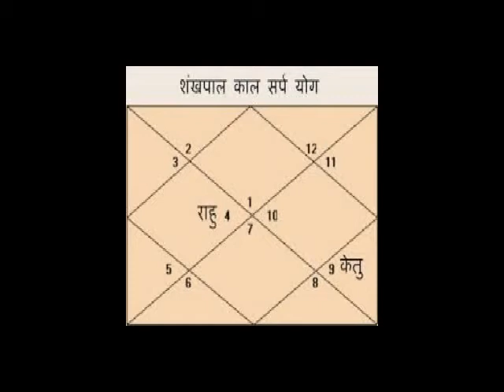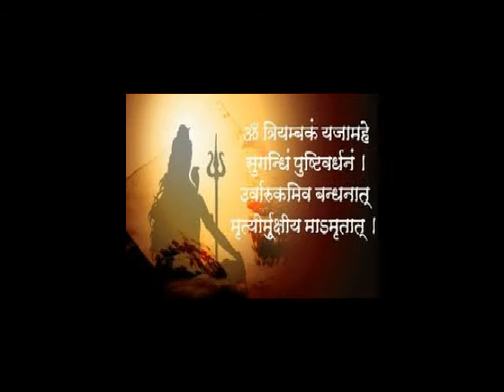সংখ ফাল কল সরপ যোগ .সংখ ফাল কল সর্প থেকে কীভাবে নিজেকে রক্ষা করবেন???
Kaal Sarpa yoga.Kaal Sarpa dosh nivaran.Kaal Sarpa dosh ka upai.Kaal Sarpa dosh ka effect.Kaal Sarpa dosh ka lokshaan.Kaal Sarpa dosh ka puja.Kaal Sarpa yog kyun hota hain.Kaal Sarpa dosh in  Bengali.Kaal Sarpa yoga in Bengali.Indian Astrology.Kaal Sarpa dosh in Indian Astrology.Prediction about  Kaal Sarpa dosh.Indian Astrological channel.Indian Astrology..Sanatann Jyotish.Vedic Astrology.Vedic Astrology in bengali.Vagyo ke nijer golam bananor jonnyo eta jantei hobe.Bad luck from Good luck.how to success in life?.How to win your luck?.world best astrologer.world best astrology.best astrology.Best Astrologer.Best Indian astrology.Best indian Astrologer.Astrologer.Astrological classes.Best Astrologer in WEST BENGAL.Astrology vs Science.What is ASTROLOGY.How astrology works?.How we improve ourselves?.How to reduce bed effect from our life?.How to increase good effect in our life?How to get success in our life?.How stars effect in our life?.Is Astrology really works?.Khudki zindegi ko assan baniye.Rule your destiny like a king.How to became a real hero in you life?.Be a some one from no one.Astrology is not superstition.Astrology is not illusion.Rasi chakra.Ananta kaal sarpa.Kulik kaal sarpa.Vasuku kaal sarpa.Sankha phal kaal sarpa.Padma kaal sarpa.Mahapadma kaal sarpa.Takshak kaal sarpa.Karkatak kaal sarpa.Shankha chur kaal sarpa.Ghatak kaal sarpa.Vishadhar kaal sarpa.Sesh naag kaal sarpa.Mesh rashi.Brisha rashi.Mithun rashi.Karkat rashi.Simha rashi.Kanya rashi.Tula rashi.Brischik rashi.Dhanu Rashi.Makar Rashi.Kumbha rashi.Meen rashi.Aries.Taurus.Gemini.Cancer.Leo.Virgo.Libra.Scorpio.Sagitarious.Capricon.Aqurious.pices.Puranjay Astrology.Astrologer of PURANJAY.Vedio of puranjay.Video of puranjay astrology.Video of Sourav Sharma.Sourav Sharma vedio.Bhartiya joytish.Vartiya jyotish.সংখ ফাল কল সরপ যোগ .সংখ ফাল কল সর্প থেকে কীভাবে নিজেকে রক্ষা করবেন???